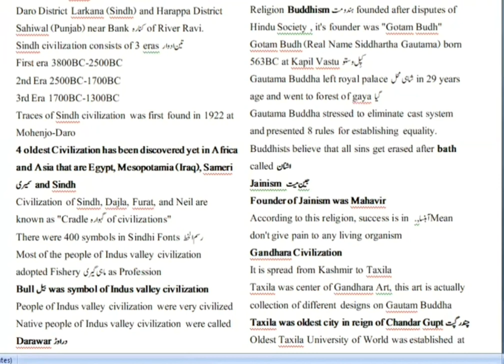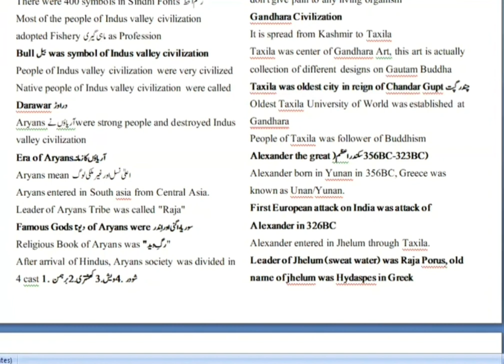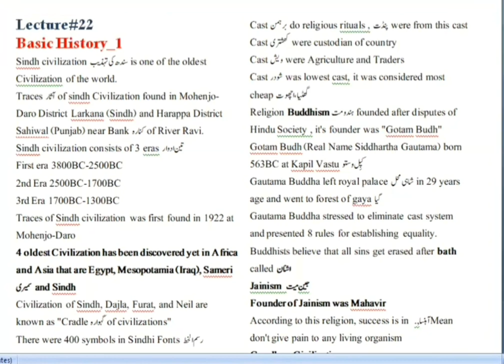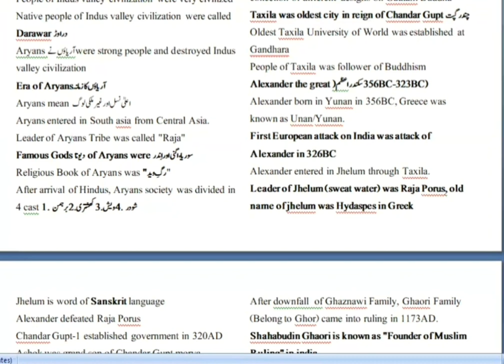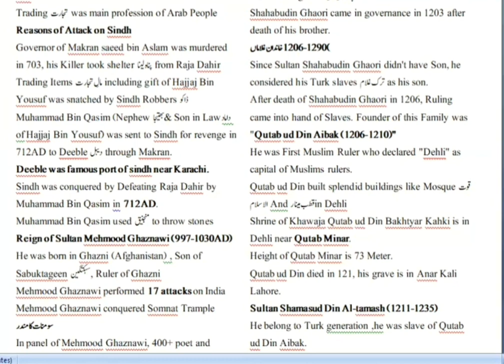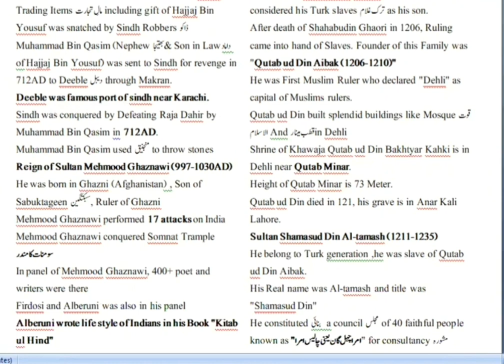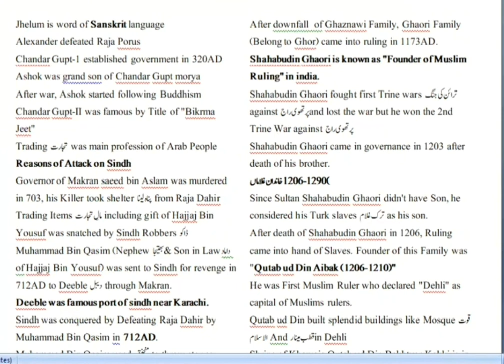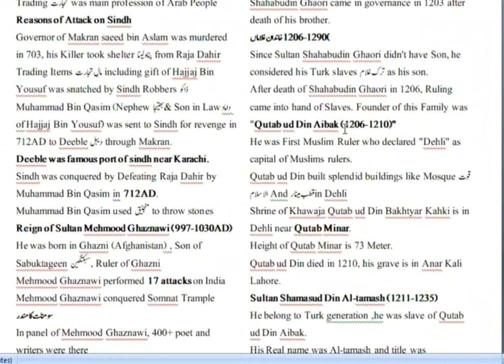Lec# 22 Basic History 1 class 6th Educators jobs